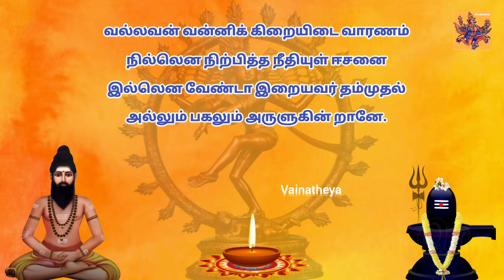திருமூலர் திருமந்திரம் மூலமும் உரையும்| முதலாம் தந்திரம்| கடவுள் வாழ்த்து பாடல் 23 | Thirumandhiram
திருமூலர் அருளிய திருமந்திரம் மூலமும் உரையும் | முதலாம் தந்திரம் பாயிரம் கடவுள் வாழ்த்து பாடல் 23 | திருமந்திரம் விளக்கம் |Thirumoolar Thirumandhiram Moolamum Uraiyum